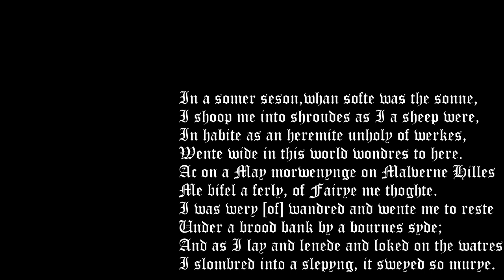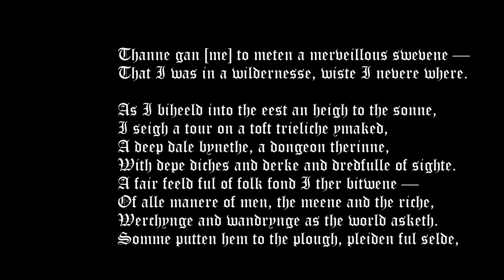Piers Plowman in Middle English - lines 1–22 of William Langland's B-Text prologue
The opening of William Langland's great 14th-century alliterative poem 'Piers Plowman' read aloud in Middle English.